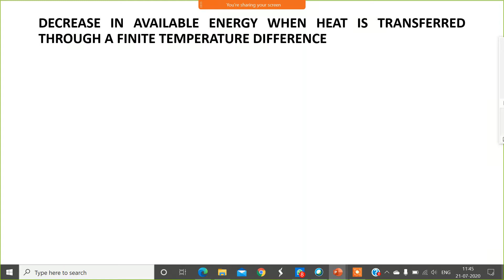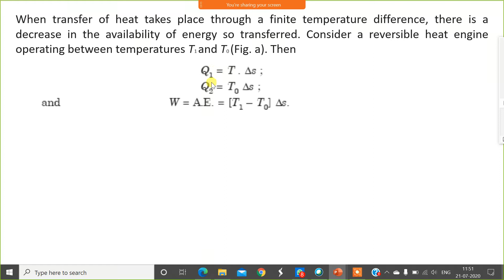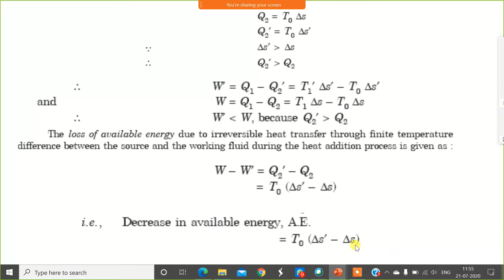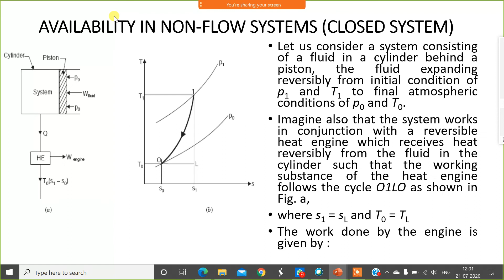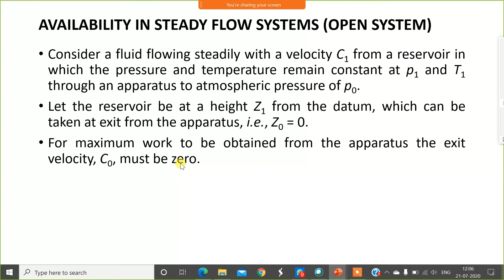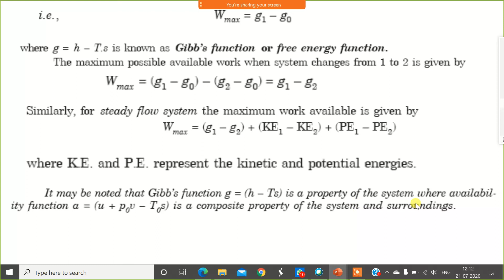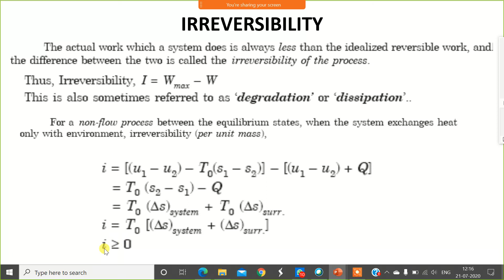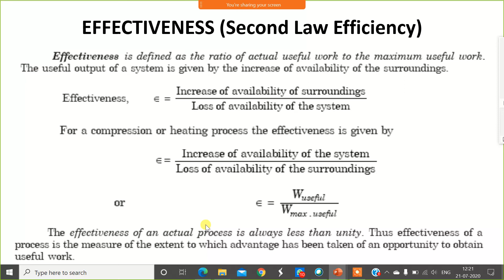ENGINEERING THERMODYNAMICS LECTURE 22